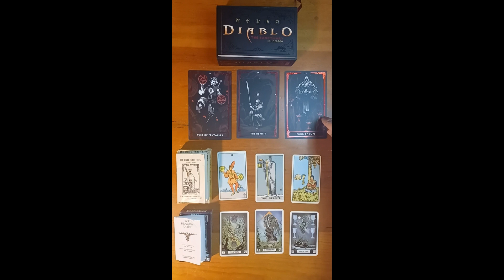How to Tarot - My method and practice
These are my thoughts and beliefs on Tarot readings. My experiences I share with you to help you develop your own unique method. Blessings! The Tarot decks used for this video = dragon riderwaite @Diablo